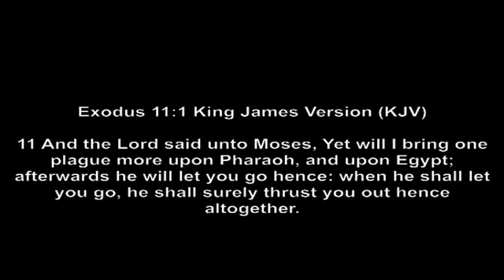TLH Sunday Service March 29, 2020 PART 2